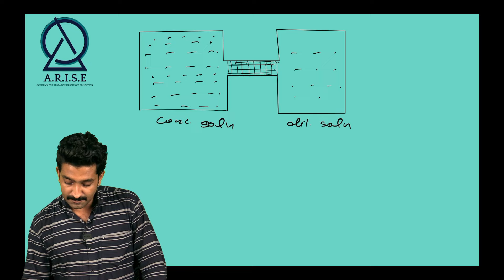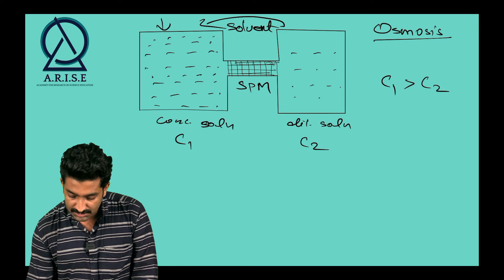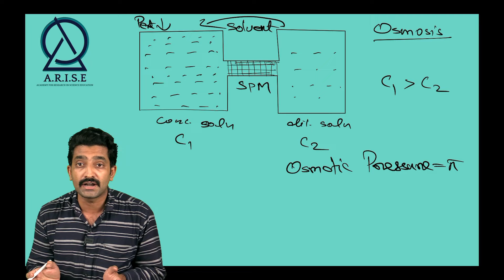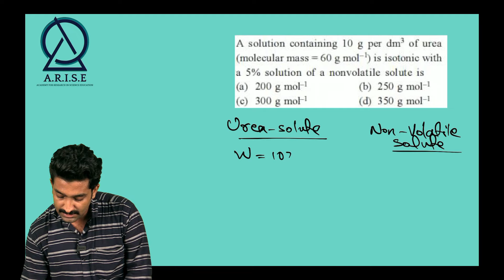Chemistry | NEET | Isotonic Solution | Solutions | CR | ARISE Entrance Coaching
The Best Entrance Coaching centre in Kerala for NEET, JEE Main, JEE Advanced Preparations.

Academy for Research in Science Education is headed by IIT Alumni who have immense experience in the field of coaching students to success.

Here, in this video, we discussed Condition for Dilution from the Class 12 Chemistry Chapter Solutions. Hope you all like it.

For more such videos follow one of our hashtags

Osmotic Pressure
Condition for Isotonic Solution
Molecular mass of isotonic solution

Question: A solution containing 10g per dm3 of urea is isotonic with 5% solution of a non-volatile solute is

center in kerala, Best entrance coaching center in calicut, no 1 entrance coaching center in kerala, entrance coaching nstitution